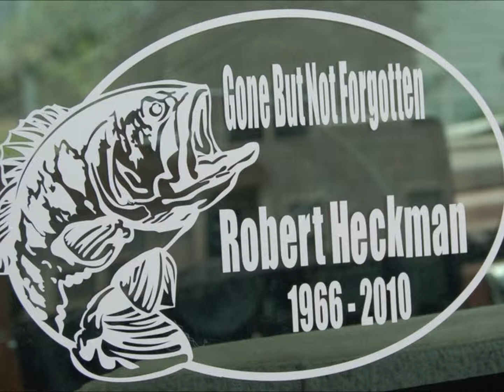in memory of bob heckman.wmv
i do not own the music in this video, dirt road anthem by jason aldean. this is a tribute to my best friend who we lost way too early. we miss you bob.